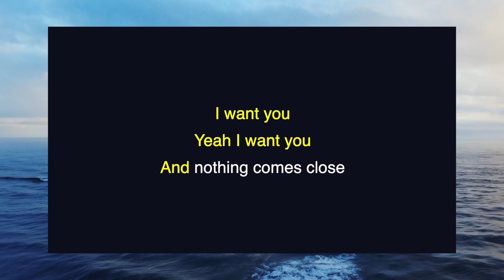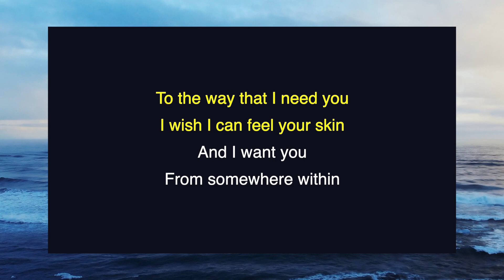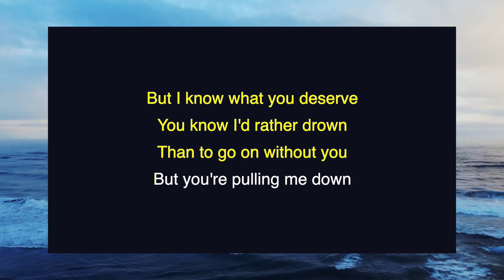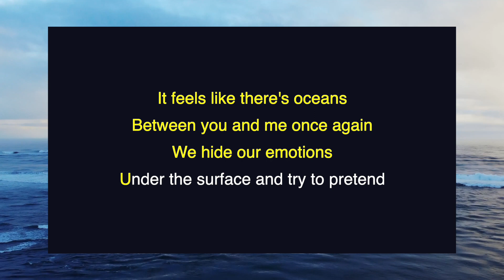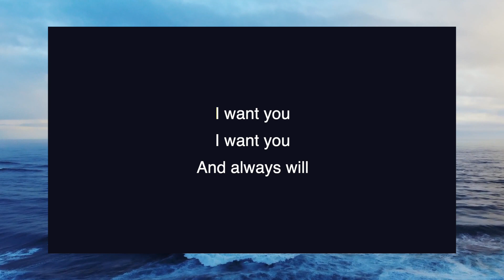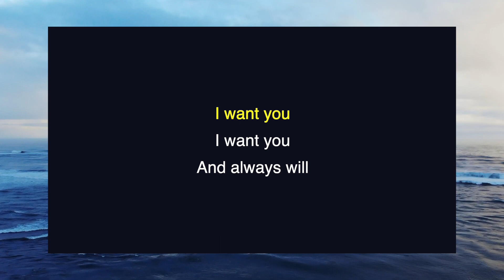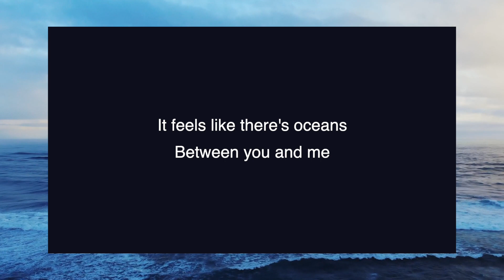Seafret - Oceans | Karaoke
Karaoke version of "Oceans" by Seafret.

Lyrics:
And nothing comes close
To the way that I need you
I wish I can feel your skin
And I want you
From somewhere within

It feels like there's oceans
Between me and you once again
We hide our emotions
Under the surface and tryin' to pretend
But it feels like there's oceans

I wish I was worth
But I know what you deserve
You know I'd rather drown

Than to go on without you
But you're pulling me down
Between you and me once again
Under the surface and try to pretend